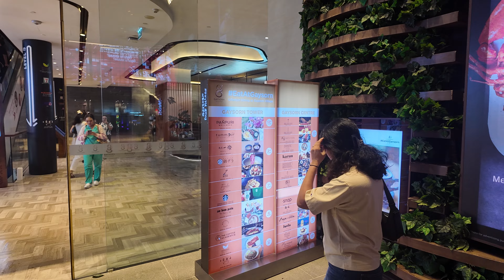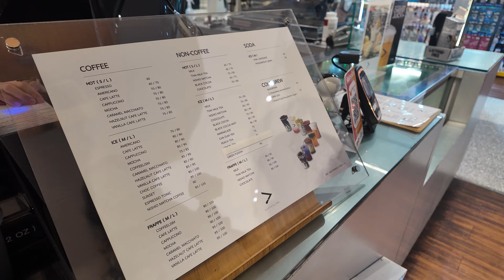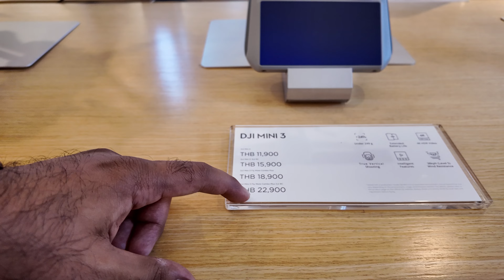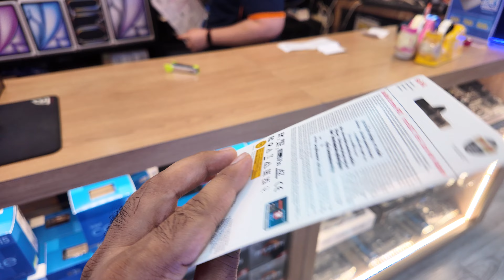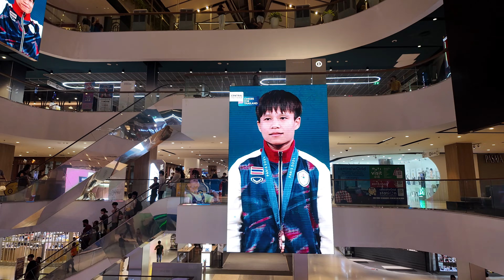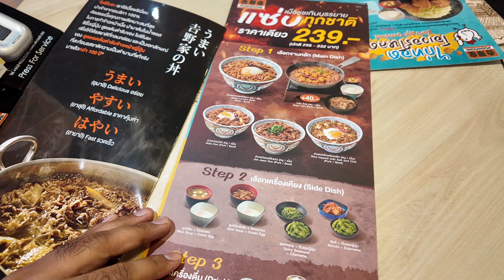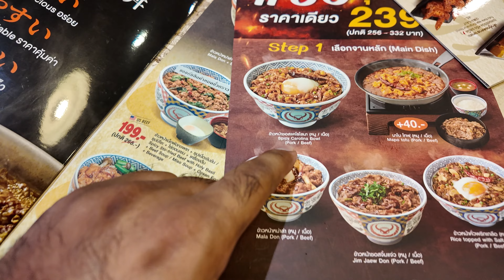Our First day in Bangkok, Thailand in 2024! (Buying a new DJI Drone! )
In this video, we will go shopping for a new DJI Drone and show you the central district of Bangkok, thailand and how Bangkok Looks like now!

Bangkok Offbeat Places to see
Bangkok Hidden Gems
Top 5 must visit Places in Bangkok
Hop on hop off
tourist guide
Chao Phraya River
Wat Samphran
Dragon Temple in Thailand
Iconsiam
Saphan Taksin Pier
Grand Palace
Wat Pho
Reclining Buddha, Thailand
Old city
Fresh Fruit & Flower Market
Bangkok China Town
Bangkok Food Tour
Grab Bike & Grab Taxi
Must see things in Bangkok
Why Bangkok should be on your Travel list?
Entrance Tickets & Prices
Boat Price
Tourist Scams
Bangkok Couple Vlog
Indian Couple Bangkok Vlog
Hotels in Bangkok
Travel with Prateek
Couple Vlog
Chaopraya princess
White Orchid
Phuket
Family

🎬 Edited on Adobe Premiere Pro

India to Bangkok journey & details
Bangkok
Miyajima island
Hiroshima to Miyajima Island
Shinkansen
JR Pass review
Floating Tori Gate
Nara deer Park
Osaka to Nara
japanese villages
train to Mt Fuji
Bus cost to Mt. Fuji from Tokyo
Team Labs Tokyo
Travel with Prateek
Akihabara
Yodobashi Akhiba
Tokyo Electronics
Tokyo shopping
Japan Shopping
Team labs tokyo price
- Japan travel guide and travel plans
- India to Japan travel guide
-Fuji Kawaguchiko day trip
-Stay near Mount Fuji
-Chureito Pagoda
-Lake kawaguchiko
- India to Japan tour guide
- India to Japan trip and all the information you need to know
- how to use public transport in Tokyo, Japan
- public transport in Tokyo and how to use monorails and metro trains in Tokyo Japan
Tokyo Nightlife
Tokyo Shibuya Crossing
Shinjuku nightlife
Shibuya hotels
Shibuya restaurents
Cafe in Shinjuku
Cafe in Shibuya
Party in Shibuya
- transportation in Tokyo and tips for tourists
- immigration of Indians in Japan
- Japan immigration process
- Japan Airport tour and things you can find at Tokyo Airport
- currency exchange in Japan, USD to JPY
- money exchange in Tokyo airport for best rates
- best sim card for tourists in Japan
- tourist sim card Japan
- Japan travel vlog which will help you plan a trip to Japan
- India to Japan Immigration
- Japan Flight
- Tokyo First impressions
Electronic Shopping in Bangkok
Cheap shopping in Bangkok
Siam premium outlet
Brand shopping in Bangkok
Iphone price in bangkok
Drone price in Bangkok
Go pro price in Bangkok
camera prices in Bangkok
- India to tokyo, Japan
- Bangkok to Tokyo
- Japan sim card
- japan visa
- japan rail pass
- Suica card
- tokyo tower
- Shibuya crossing
- senso Ji shrine
- top things to do in Tokyo
- tokyo in a budget
- Tokyo, Japan itinerary
- Tokyo Hidden Gems
- Tokyo flight cost
- Japan hotel cost
- Japan itinerary for 10 days
- Kyoto shrines
- Osaka , hiroshima, nagasaki
- shinkansen bullet train
- Shinjuku station
- How to take train in tokyo
- Bullet train cost
- Nozomi bullet train
- Sakura bullet train
- Japan food cost
- japan lawson
- Japan travel budget
- Delhi to tokyo, Japan
- Mumbai to Tokyo, Japan
- Japan latest vlogs
- Japan cost for indians
- Nightlife of Japan
- Japan visa cost for indians
Vegan food in Japan
Vegan Ramen in Japen
Family Mart in Japan
Akihabara in Tokyo
Japan Electronics
Food cost in Tokyo